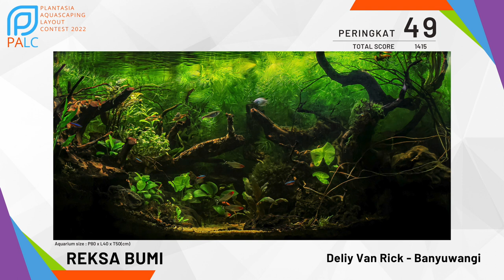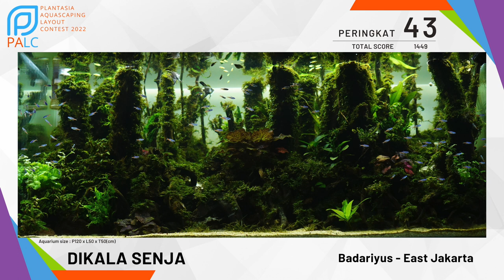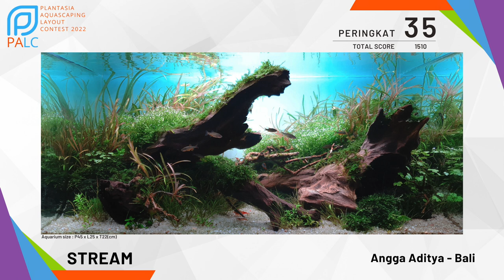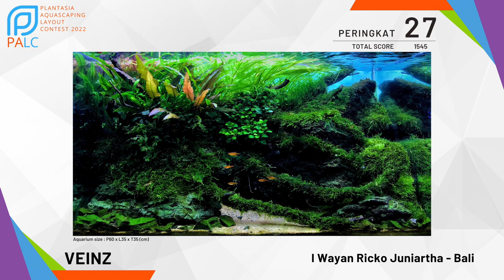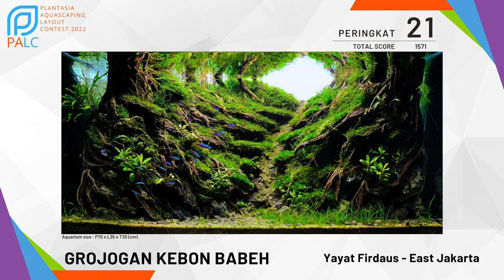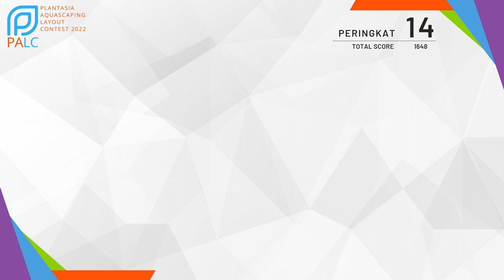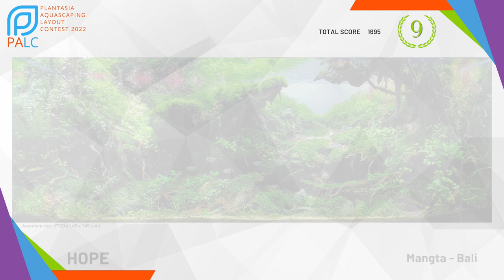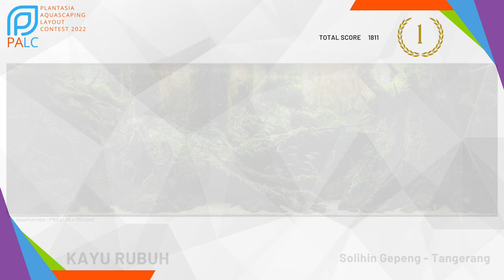Top 50 PALC 2022 Rank - Plantasia Aquascaping Layout Contest 2022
PALC 2022 adalah Kontes Photo Aquascape yang diselenggarakan oleh Aquaplantasia, dipersembahkan untuk khalayak aquascape Indonesia tapi tetap terbuka untuk peserta diluar Indonesia.

Kontes ini diikuti oleh 220 Peserta dari 83 Kota di 4 Negara.
Dengan 20 Juri berkompeten, dari mulai Influencer, penggiat, para master aquascape Indonesia dan juga pebisnis di bidang Aquarium.